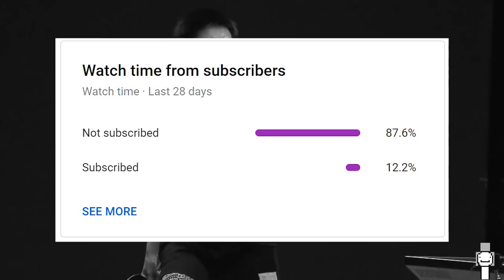Semi-Pro Man vs. World no. 8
This is the 3rd and final video from my 3-part series with Cheng I-Ching and her coach Jiaqi.

Thanks @T2 Diamond for the footage.